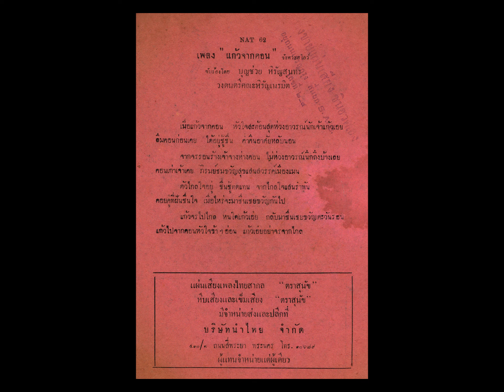แก้วจากคอน บุญช่วย หิรัญสุนทร ขับร้อง / วงดนตรี คณะหิรัญเนรมิต ( มีเนื้อเพลง )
แก้วจากคอน
จังหวะ สโลว์ฟ๊อกซทร๊อต
เพลงร้องสลับฉากละคร คณะศิวารมณ์ พ.ศ. 2490
คำร้อง - ทำนอง  บุญช่วย หิรัญสุนทร
บุญช่วย หิรัญสุนทร  ขับร้อง
วงดนตรี คณะหิรัญเนรมิต
หมายเลข  NAT' 62 , OJS. 184

อีกหน้า เพลง ไฟสุมอก / พรทิพย์ คีตะเสวี ( เพ็ญศรี พุ่มชูศรี ) ขับร้อง / วงดนตรี คณะหิรัญเนรมิต
( เผยแพร่แล้ว เมื่อวันที่ 3 มีนาคม พ.ศ. 2565 / ท่านสามารถรับฟังได้ที่ลิงก์ข้างล่างนี้ )

* เนื้อเพลง แก้วจากคอน  คัดมาจาก แผ่นเนื้อเพลง ( แถมมาพร้อมแผ่นเสียง ) และตรวจทานอีกครั้งจากเนื้อเพลงในหนังสือ  รวมเสียงเพลงแห่งความหลัง ของ บุญช่วย หิรัญสุนทร กับ ทัศนัย ชะอุ่มงาม ฯ , หนังสือของ ชมรมอนุรักษ์เพลงเก่า ฯ
( แผ่นเนื้อเพลง เอกสารส่วนตัวของผู้จัดทำ - คน ฝั่งธน )

* เพลง แก้วจากคอน

     01  เมื่อแก้วจากคอน  หัวใจสะท้อน
สุดห่วงอาวรณ์  นักเจ้าแก้วเอย
ลืมคอนก่อนเคย  ได้อยู่ชูชื่น
คํ่าคืนอาศัย  หลับนอน
     02  จากจรรอนร้าง  เจ้าจางห่างคอน
ไม่ห่วงอาวรณ์  นึกถึงบ้างเลย
คอนเก่าเจ้าเคย  ภิรมย์ชมขวัญ
สุขแสนสวรรค์  เมืองแมน
     03  ตัวไกลใจอยู่  ชื่นชูทดแทน
จากไกลใจแสน  รำพัน
คอยคู่ที่ขวัญ  ชื่นใจ
เมื่อไรจะมา  ชื่นเชยขวัญกันไป
     04  แก้วจรไปไกล  หนใดแก้วเอย
กลับมาชื่นเชยขวัญ  ตะวันรอน
แก้วไปจากคอน  หัวใจข้าอ่อน
แก้วเอย  อย่าจรจากไกล

* ร้องซํ้า ท่อนที่ 3 , 4